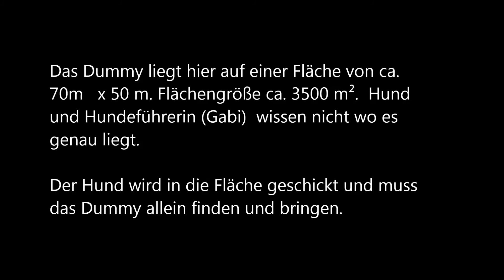Dummytraining mit GR Kipper -- Verlorensuche --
Golden Retriever Clotted Cream Kipper übt hier mit Gabi die Verlorensuche. Das Dummy wurde ungesehen von Hund und Führerin in einer bestimmten Fläche ausgeworfen. In diesem Fall ca. 3.500 m². Der Hund soll in diese Fläche geschickt werden und das Dummy ohne weitere Hilfe finden und bringen. Die Hundeführerin darf sich nur auf einer Linie am Rand der Fläche bewegen.